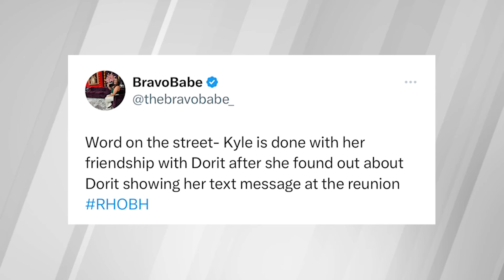LEAKED: Kyle REACTS to Explosive Reunion Text Messages + Mauricio & Dorit Rumors Resurface 👀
Kim (@bravobreakingnews) discusses the shocking aftermath of the leaked text messages that were revealed on the latest preview for the Real Housewives of Beverly Hills reunion. Kyle reacts, plus new theories come to the surface about what really happened with Dorit and Mauricio. Could this be the bombshell we've all been waiting for?